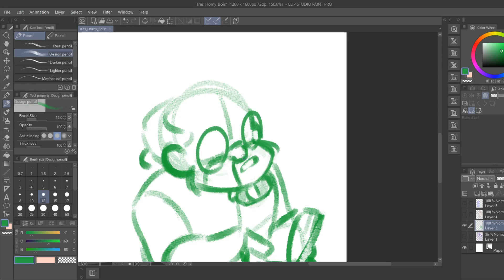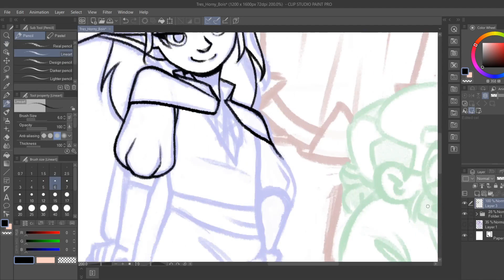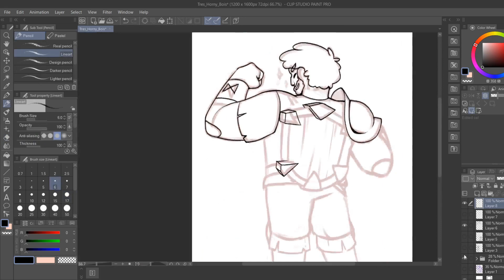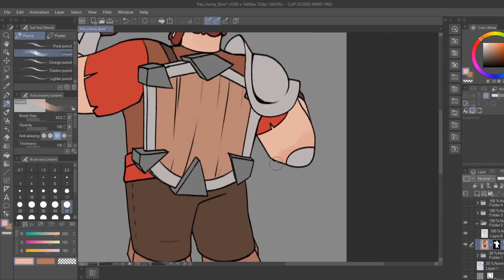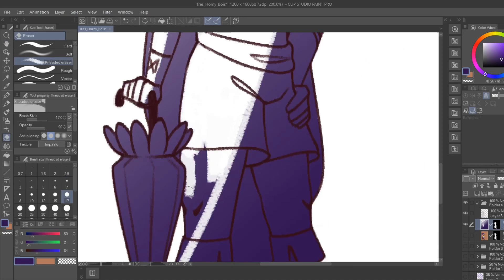SPEEDPAINT: Tres Horny Boys (TAZ)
I can and will have to explain the title of this video to my mother.

So with all this free time in quarantine, I've been picking up new hobbies... reading new stories... starting new podcasts? I've wanted to start listening to The Adventure Zone for the longest time, and I am absolutely loving it. Hopefully there are still active fans around to watch this! :')